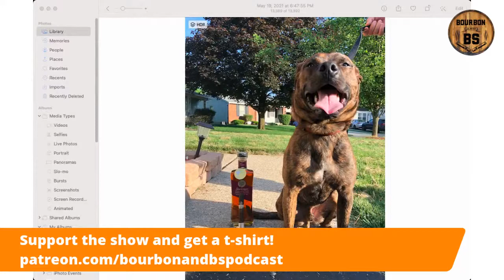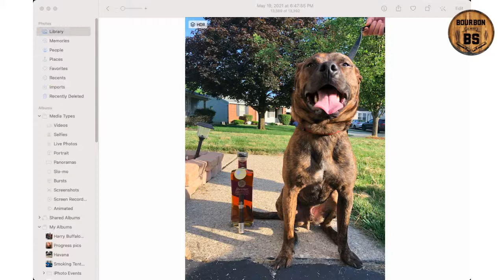Episode 169: Diesel Whiskey Row PX Sherry Cask and Rabbit Hole Dareringer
We sit down with Justin Andrews, Diesel Cigars Brand Ambassador, and Jonathan Herring, Forged Cigars, this week to smoke the Diesel Whiskey Row PX Sherry Cask.  We are pairing it up with Rabbit Hole Dareringer which is what the cigar was created as a collaboration with Rabbit Hole.

As things are opening everything back up and we are hitting the ground running again this year we may find ourselves falling back into old habits.  We are going to discuss what it feels like to be worn out and some best practices to remedy the situation.  The guests are road warriors and are always on the go, so we may have some lessons to learn from them when it comes to this topic.

Ask questions on the feed during the show or after if you want to be part of the conversation!

Pour one more...light up another...we'll figure it out together.

All of you that have been supporting us!  to help support the continuing growth of the show and the community.

Altadis USA for the weekly second cigar and the continued support

BS Cigar Company for the continued support! Check them out at